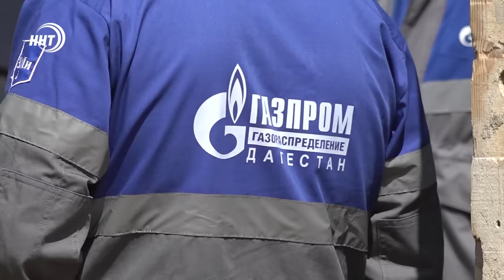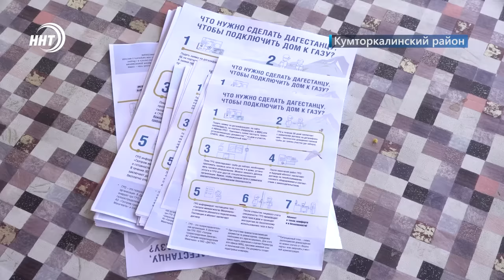Меликов ответил Кадырову. Новости Дагестана за 19.04.2024 год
1. Депортировали на родину и взыскали штраф. Дагестанские судприставы выдворили из страны 87 мигрантов. Об этом в самом начале.

2. Не остались в стороне. Наша республика направила более 60 тонн гуманитарного груза в Оренбургскую область.

3. Голубое топливо в каждый дом, да еще и бесплатно. О том, как реализуется программа догазификации в Дагестане, расскажем в выпуске.

4. Трепетное ожидание, приятное волнение и предстоящие хлопоты. В этом году на святые земли из Дагестана отправятся около 10ти тысяч верующих